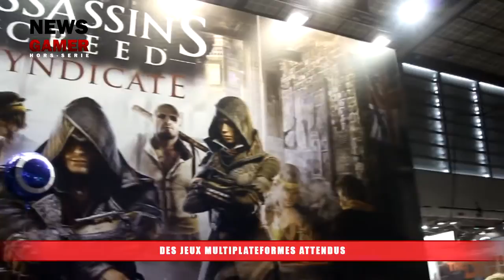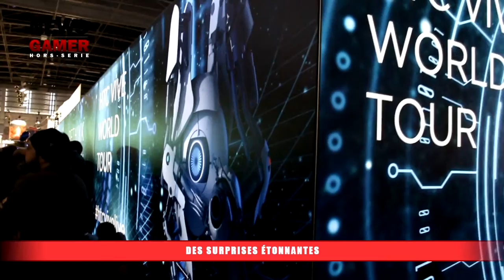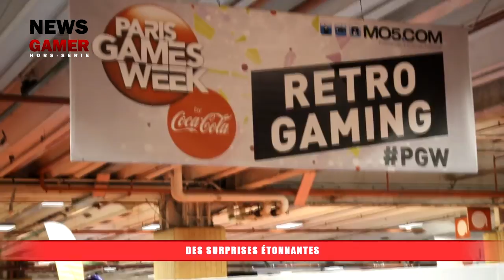La Paris Games Week 2015 ! (News Gamer Hors-Serie #1)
Ceci est notre première News Gamer Hors-Série. Celle-ci permet de vous faire un petit tour rapide la Paris Games Week 2015, le plus grand salon des jeux vidéo depuis maintenant 5 ans. Rassemblant 300 000 visiteurs cette année, c'était l'endroit parfait pour s'informer des prochains jeux du marché.

© News Gamer Hors-Série de TOTAL-GAMER.COM